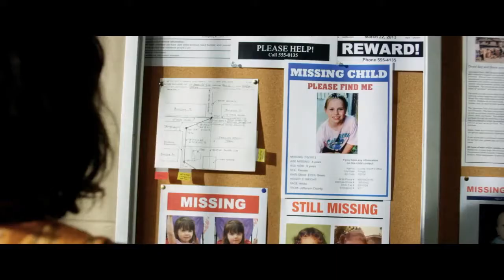KIDNAP Movie Trailer 2017 HD - Movie Tickets Giveaway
A frantic woman (Halle Berry) embarks on a high-speed car chase to save her kidnapped son (Sage Correa).